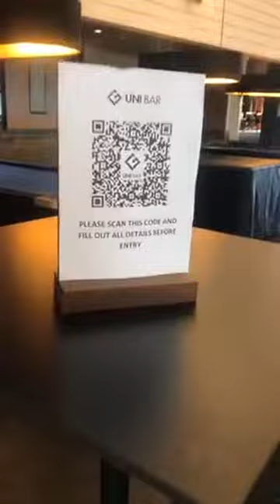Griffith University, Gold Coast Campus Tour - Student guild and food court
[Information Technology (IT), Nursing, Commerce, Law]
Indian Students in Gold Coast